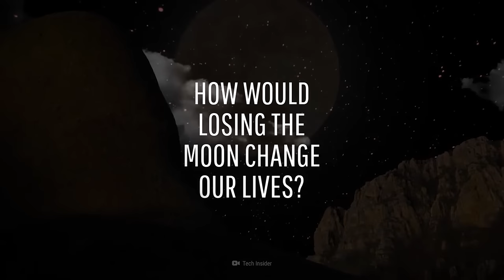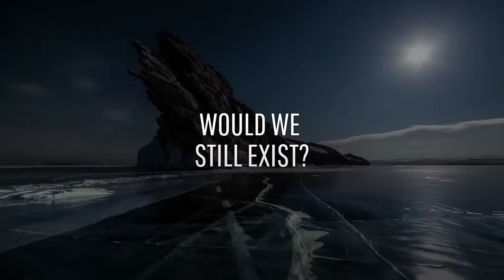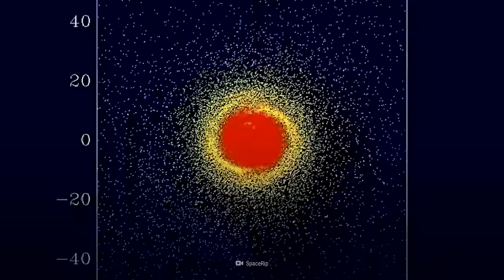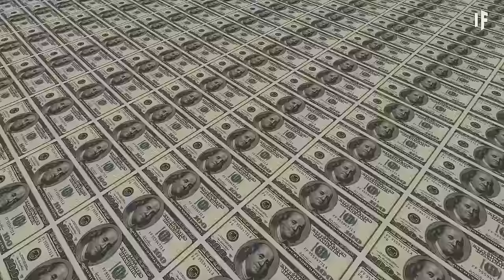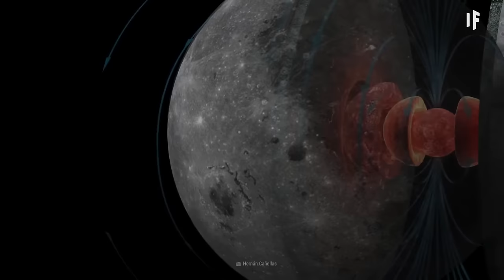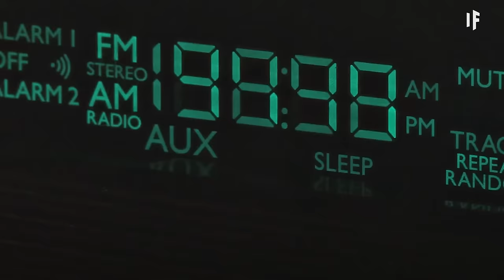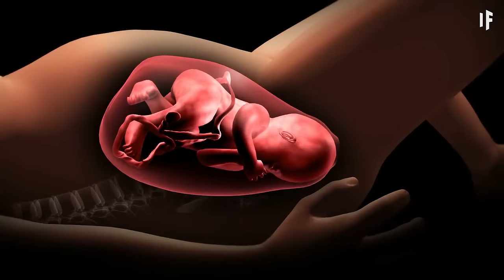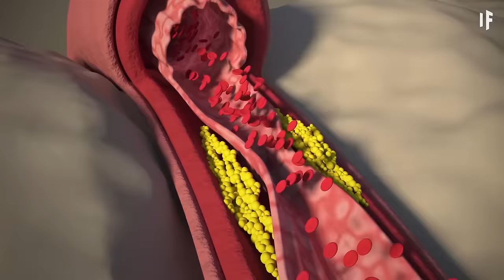Everything That Could Go Wrong With the Moon | What If